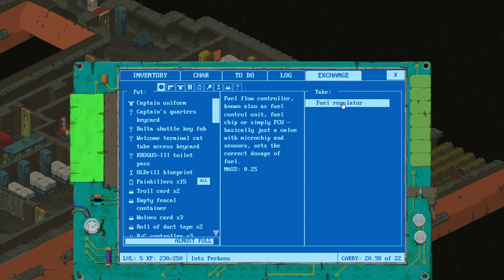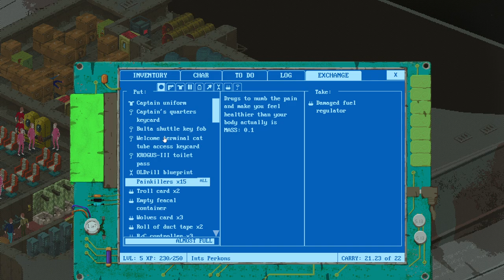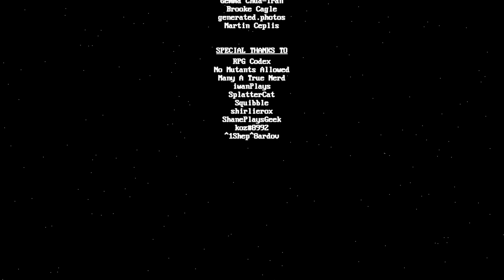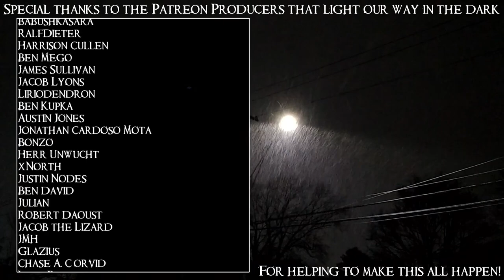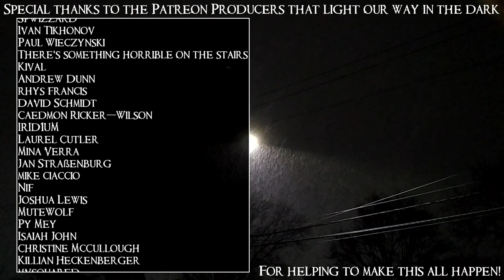SB Plays Space Wreck 06 - A Light Touch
Our character is effective, but definitely deeply untrustworthy and unpleasant to be around.

Space Wreck is a very Fallout-inspired isometric CRPG about the absolute nightmare of being in space. The developers describe it as "intentionally short yet surprisingly deep", so let's put that to the test!